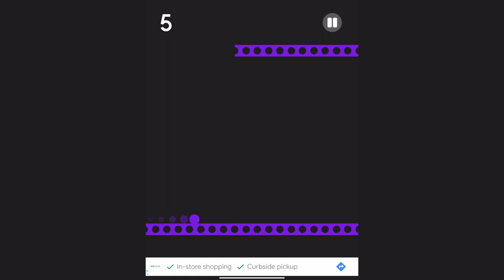UPDATED: Color Switch Flip Flop Easy Levels 01-24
“Yes, it will be tough and that's the best part.” - Hiral Nagda

Flip Flop Easy completed without using a single continue. If you are stuck on a level this is your key to unlock the secret of the next obstacle or see how close you are to the finish line.

Music: Flip Flop Mode by the creator of Color Switch David Reichelt

Easy Start 0:00
Level 1 0:19
Level 2 0:33
Level 3 0:49
Level 4 1:07
Level 5 1:22
Level 6 1:36
Level 7 1:53
Level 8 2:05
Level 9 2:22
Level 10 2:38
Level 11 2:57
Level 12 3:16
Level 13 3:35
Level 14 3:52
Level 15 4:08
Level 16 4:24
Level 17 4:42
Level 18 4:59
Level 19 5:17
Level 20 5:35
Level 21 5:54
Level 22 6:14
Level 23 6:33
Level 24 6:52
Easy Complete 7:19